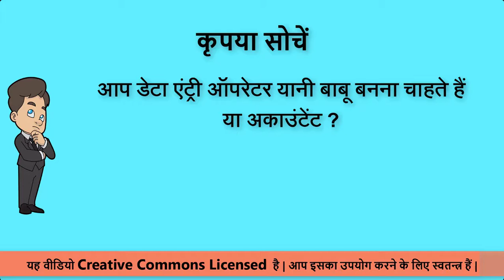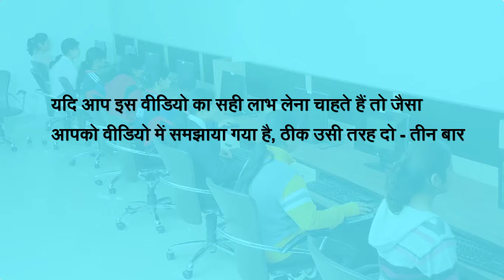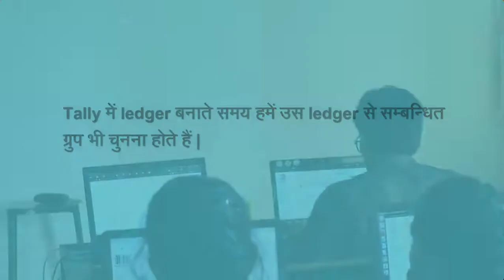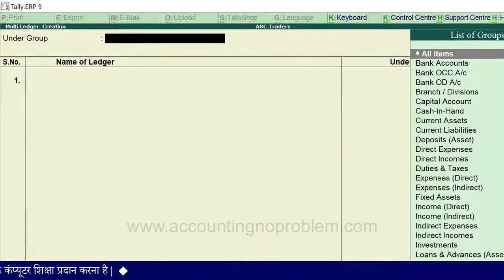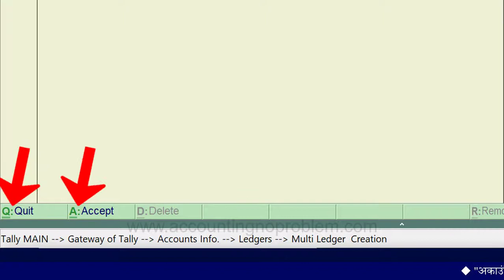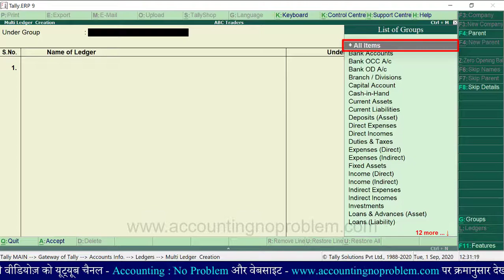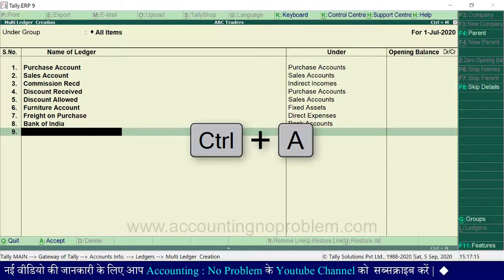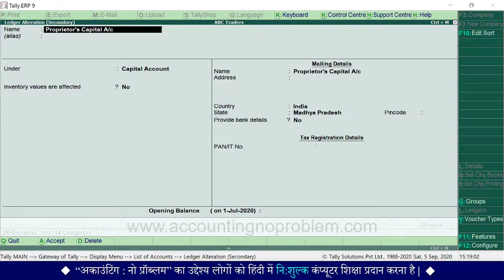Create Ledger in Tally.ERP 9 (Multiple) |Multiple Ledger creation|How to create Multi Ledgers(Hindi)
Tally.ERP 9 Tutorial No.16 : In this Hindi tutorial you will learn about How to create Multi ledger in Tally. Here you will learn Multiple Ledger creation in company of Tally.ERP 9.

Is asaan Hindi Tutorial mein hum apko Tally.ERP 9 me kisi company ke liye multiple ledgers banane ki prakriya ke bare me jaankari denge. Hum apko yeh bhi bataenge ki jo ledgers banaye gaye hain, unhe groups ke sath kaise dekh sakte hain.

इस आसान हिंदी ट्यूटोरियल में, हम आपको Tally.ERP 9 में किसी भी कंपनी के लिए मल्टीपल लेजर बनाने की प्रक्रिया के बारे में जानकारी देंगे। हम आपको यह भी बताएँगे कि जो ledgers बनाये गये हैं, उन्हें ग्रुप्स के साथ कैसे देख सकते हैं |